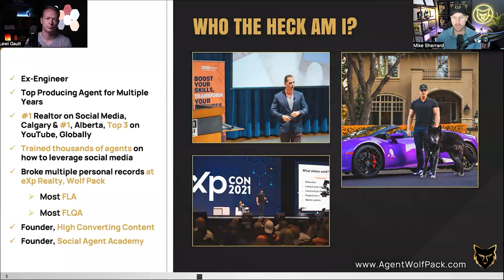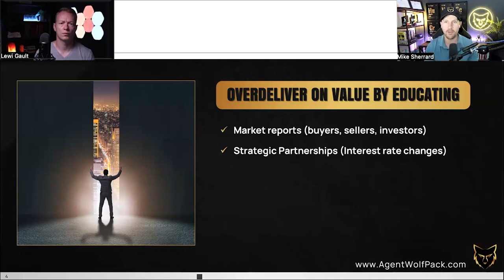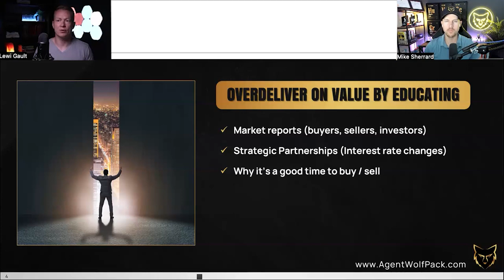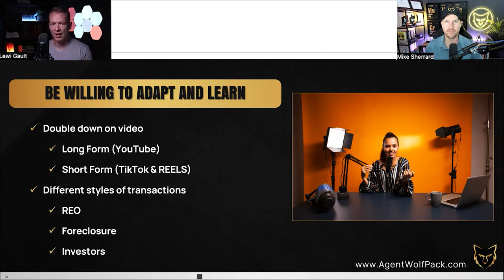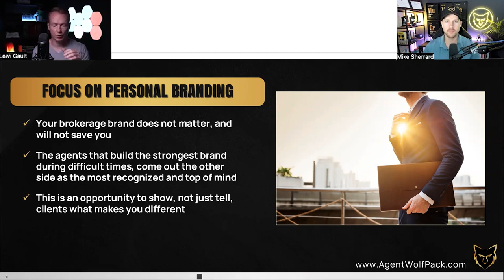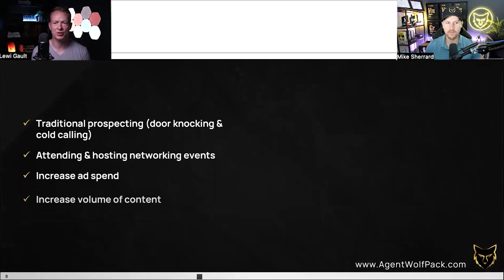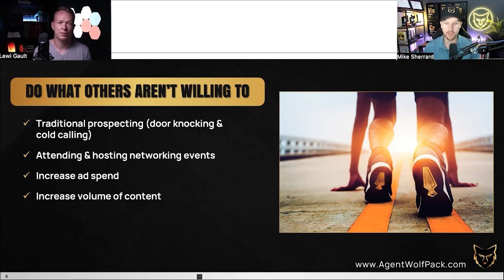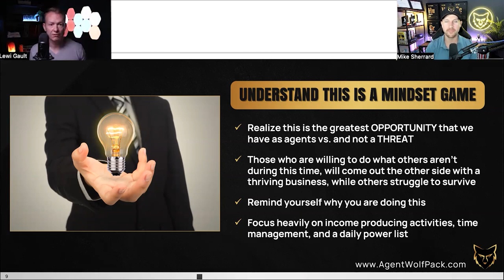How to DOMINATE as a Realtor During a Real Estate MARKET SHIFT [EXACT BLUEPRINT]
The #1 thing you can do RIGHT NOW is preparing for a Real Estate MARKET SHIFT. Realtors urgently need to learn how to succeed in a slow market, because we can see it happening. In this video, Mike Sherrard explains exactly how to prepare as a Realtor during recession / real estate agent market shift / Realtor market shift so you can take massive market share and dominate during a housing market crash.

💥 FREE COACHING, TRAINING & MASTERMIND CALLS 💥 Book a Private Zoom call with me

⏰ FREE access to ALL of my Time Management Courses / Training
🚀 FREE access to ALL of my private systems in Notion, Asana, and Trello